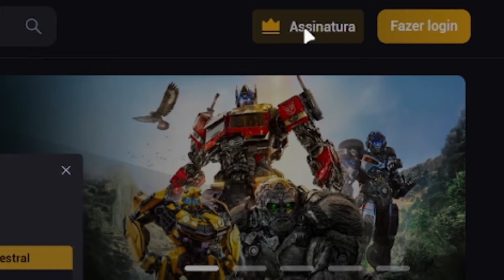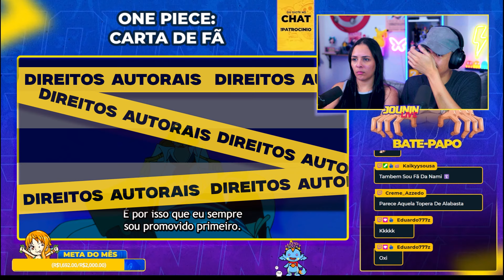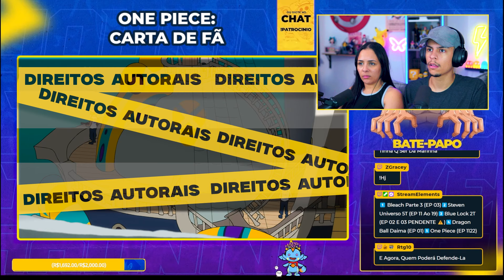A FÃ DA NAMI | One Piece - Fan Letter | [Jounin React] 🔥